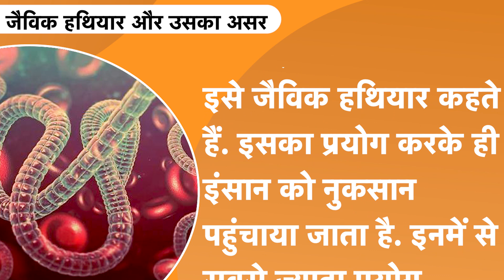Russia के करोडों लोग Ukraine के एक हमले से मारे जाएंगे, कैसे बचाएंगे Putin ?